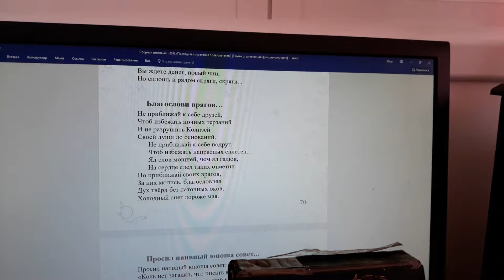Об истинных врагах